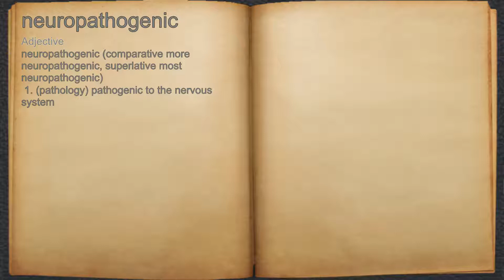What does neuropathogenic mean?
A spoken definition of neuropathogenic.

Intro Sound:
Typewriter - Tamskp